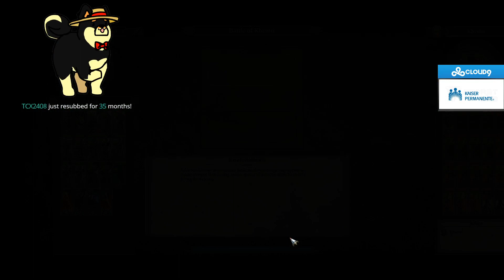SingSing 8th June #3